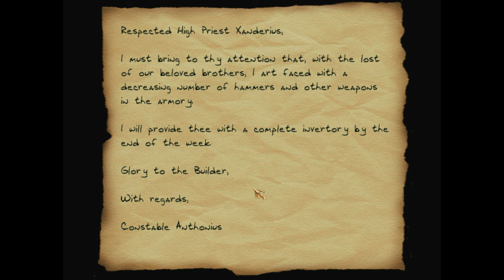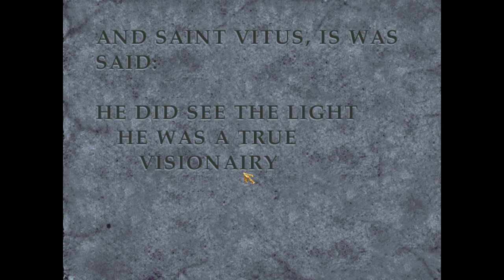The Librarian - 2 - The Solution to Pollution is to be Reprimanded by a Talking Possum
Stop pah-looting!

● Story:
The story takes place after Thief 2.
Tonight is a good time to go out and do some loothunting. your next target is the new library. such a big place must have some loot lying around for a master thief as yourself, and rumour has it that they have an exhibition of rare and precious artifacts. You love exhibitions.